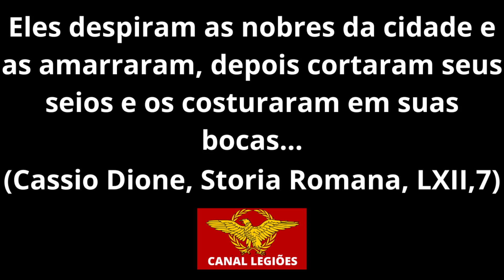BOUDICA - A FÚRIA DE UMA MÃE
Salve Legionários, hoje eu trago para vocês um vídeo incrível de um dos maiores inimigos de Roma...Toda a fúria de uma mãe que levantou um exército contra a máquina de guerra Romana.

No vídeo mais violento do nosso canal, eu conto tudo o que aconteceu nessa guerra brutal e sombria entre Romanos e Bretões.